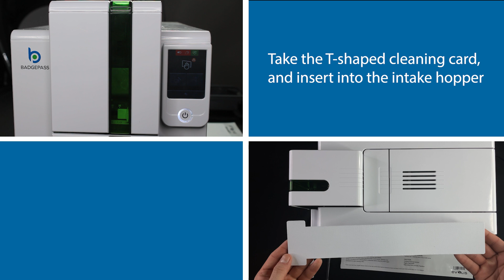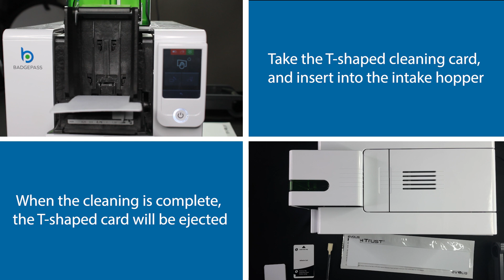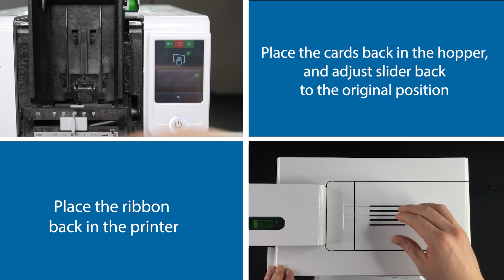How to do Advanced Cleaning on BadgePass Connect Printer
BadgePass is committed to making sure that your printers are always printing to the best of their abilities. For best results, we recommend completing an advanced cleaning treatment after you have printed around 5000 badges. This will ensure that your printer functions as best as it can for as long as possible.